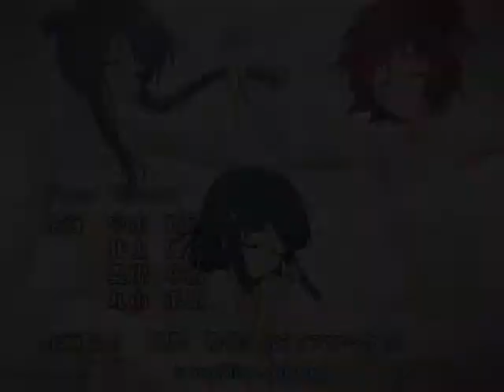NoOneGirls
This is fan made of Strawberry Panic